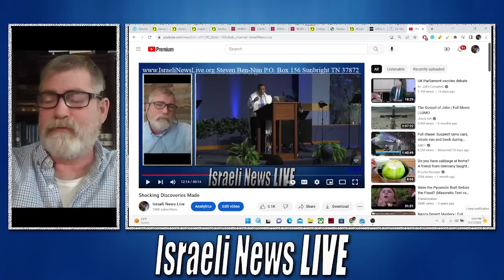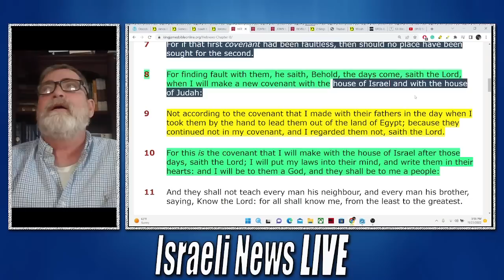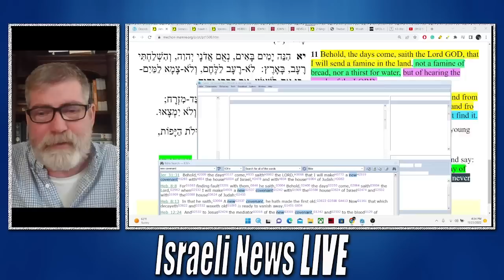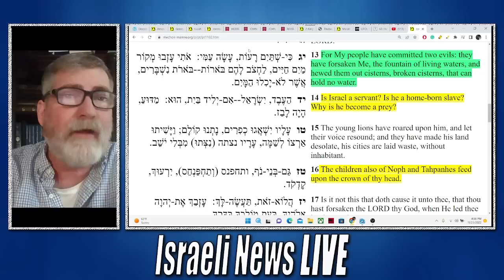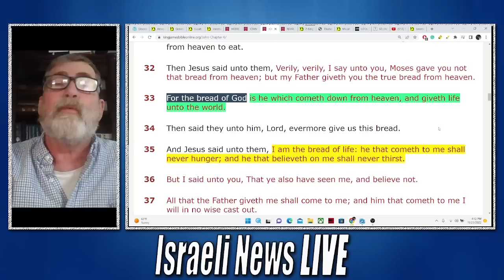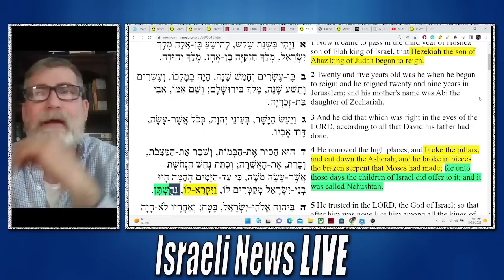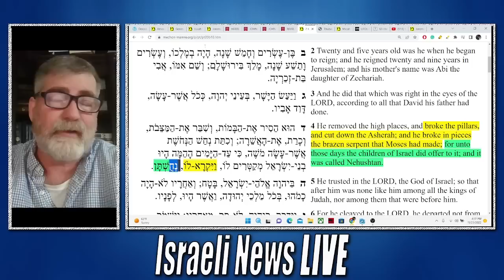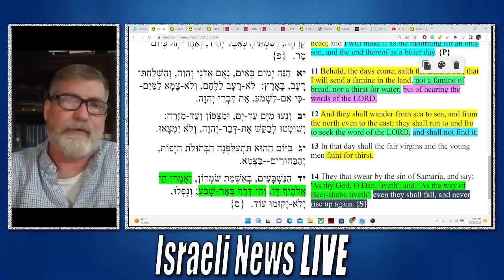Shocking Discoveries 2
Shocking Discoveries 2 continues on and finding prophecy that will shock you. Now you will see what really happened to Dan and where they are today